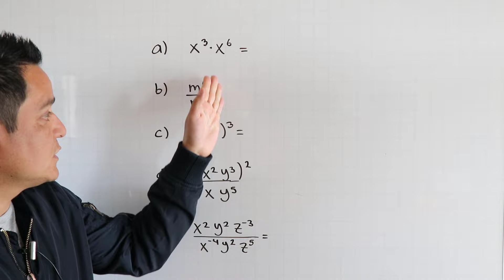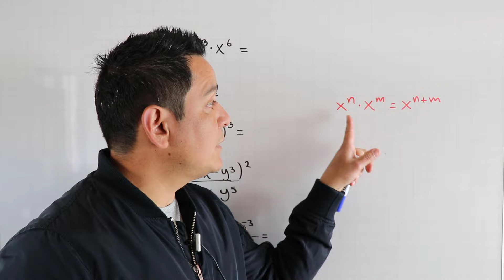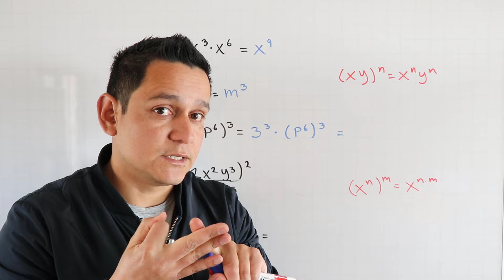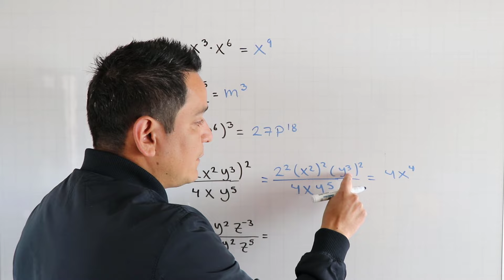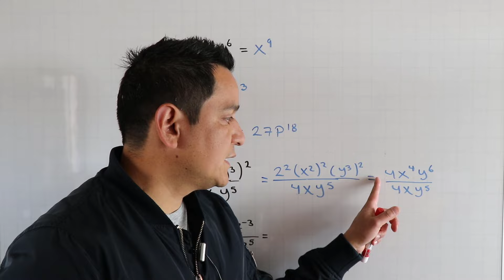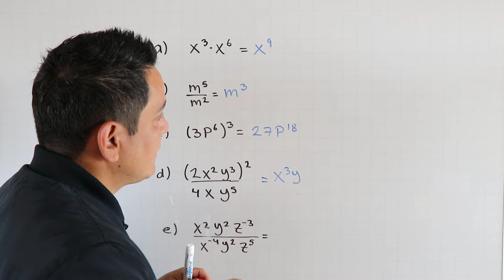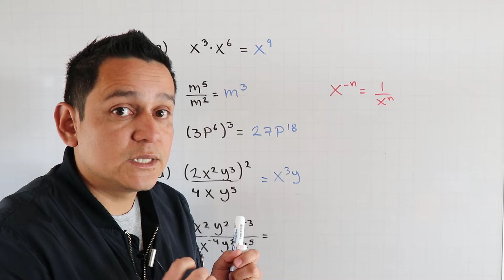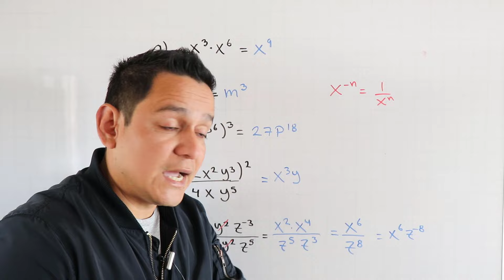LEYES DE LOS EXPONENTES: EJEMPLOS DE DIFICULTAD MEDIA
Hola amigos, en este video les explico las Leyes de los exponentes más importantes.

Si desean colaborar con este canal, pueden hacerlo a través de este enlace

Los invito a que vayan a mi página pues ahí van a encontrar más videos, pero ya ordenados por tema y por nivel educativo.